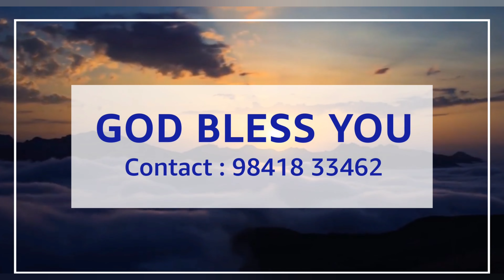Today Prophetic (S)word | 28th April 2023 | BRO J MANO JOHN